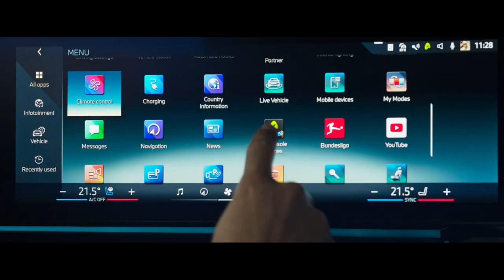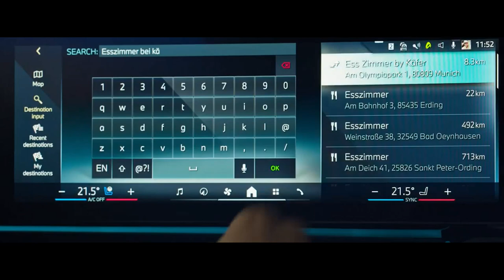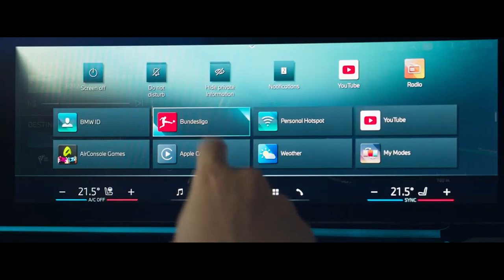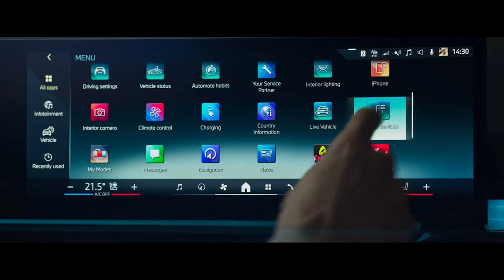BMW I5 EDRIVE40 SEDÃ DE LUXO 2024